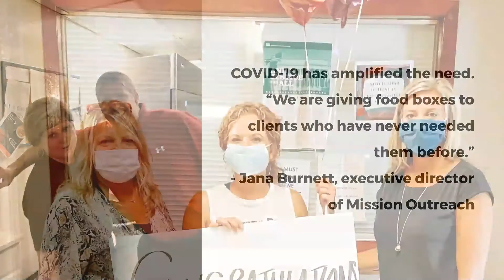A partner in the community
COVID-19 hasn't slowed Block Insurance's 40 years and counting service to Mission Outreach of Northeast Arkansas, which provides housing, food, support services, and tools—and new hope—to the Northeast Arkansas community.

They need your help—and 500 shares on their story—to double their donation to $10,000 to Mission Outreach